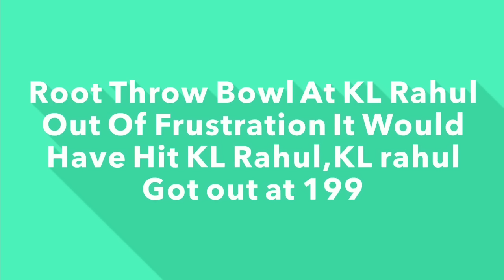Root throw Ball at KL rahul Out of frustration,KL rahul Scored 199|5th Test Day 3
Root then appears to throw the ball at Rahul, who had to duck as Bairstow took the ball over his left shoulder. He immediately put up a hand in apology but there was some follow-up discussion as Root headed off to his position in the field